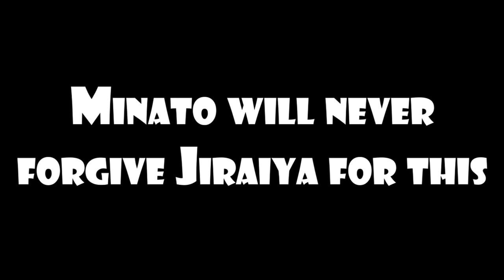What a NICE view Kushina | Jiraiya and Kushina (a parody of naruto)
The story of how Jiraiya conducted his research with Kushina and Mikota. And nothing seemed to portend trouble, as Minato interrupts them. From what he sees, he goes into a rage and sends Jiraiya to the hospital. Jiraiya decides never to conduct research with Kushina again, as Minato is very offended with him because of this incident.